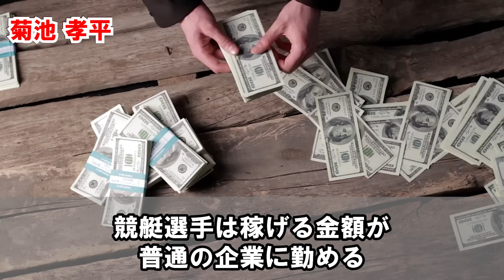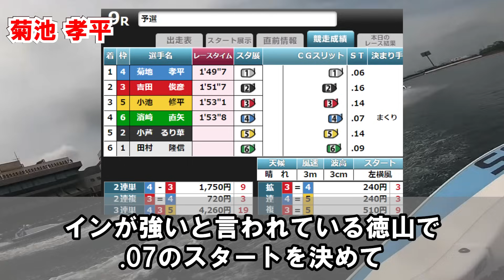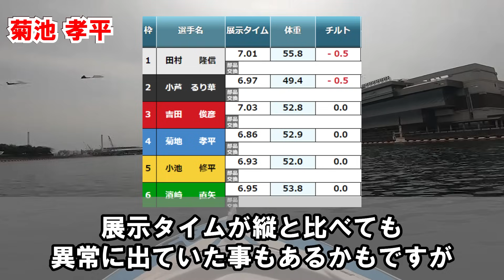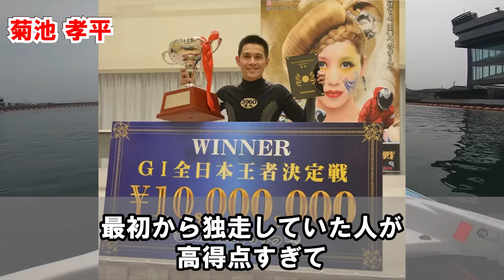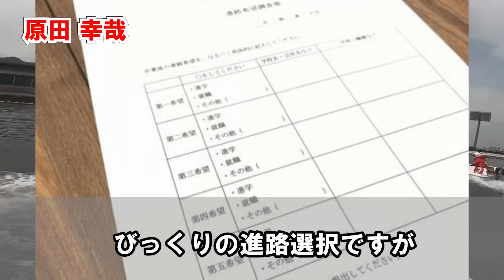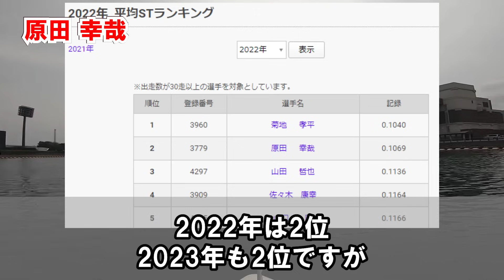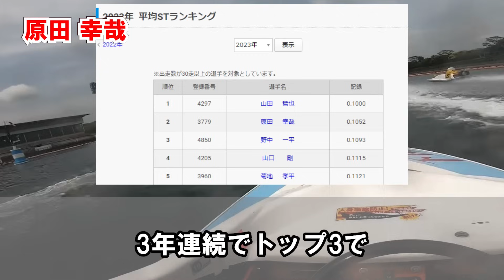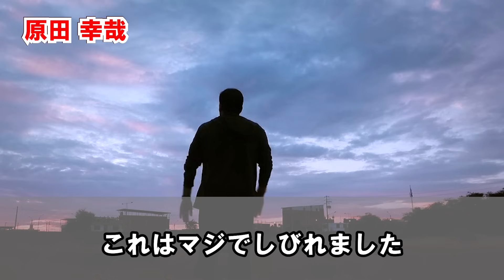【化け物級】競艇界No.1スタートを決めまくるA1級ボートレーサー【競艇・ボートレース】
競艇界で化け物級のトップスタートを決めまくるA1級ボートレーサー2名【菊地孝平・原田幸哉】をピックアップ！A2級に降格してしまう【山田哲也】選手含めてヤバすぎるスタート巧者を深掘りしていきます！